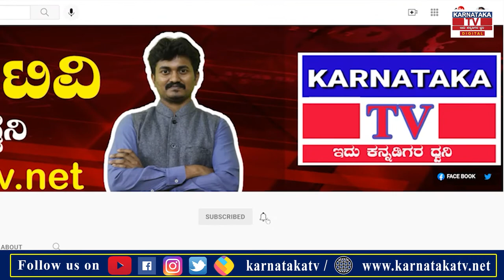ಬಂಡೆ ಮೇಲೆ ಮೊಸಳೆ ಪ್ರತ್ಯಕ್ಷ...??? | Raichur | Karnataka TV LIVE